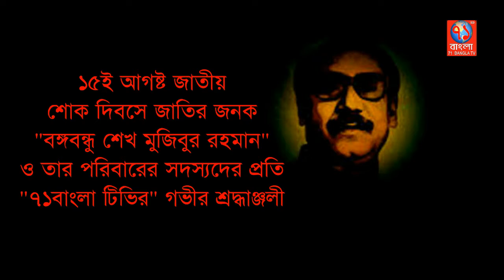রিয়াদ বাংলাদেশ আন্তর্জাতিক স্কুল এন্ড কলেজ ক্যাম্পাসে জাতীয় শোক দিবস | Riad Mourning day news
জাতীয় শোক দিবস উপলক্ষে রিয়াদ বাংলাদেশ আন্তর্জাতিক স্কুল এন্ড কলেজ ক্যাম্পাসে আলোচনা সভা অনুষ্ঠিত হয় ।
স্কুল এন্ড কলেজ পরিচালনা কমিটির চেয়ারম্যান মোস্তাক আহমেদ এর সভাপতিত্বে এবং মাহবুবুর রহমানের সঞ্চালনায়
অনুষ্ঠানে প্রধান অতিথি হিসেবে উপস্থিত ছিলেন রিয়াদ বাংলাদেশ দূতাবাসের শ্রম কাউন্সেলর সারোয়ার আলম ।

বিশেষ অতিথি হিসেবে বক্তব্য রাখেন - পরিচালনা কমিটির ভাইস চেয়ারম্যান নুরুল আমিন সেলিম ভূঁইয়া , মোহাম্মদ আলী নুর , শিক্ষক খাদেমুল ইসলাম , শেখ সহিদুল ইসলাম প্রমুখ।
এ সময় বঙ্গবন্ধুকে নিয়ে কবিতা আবৃতি করেন নবম শ্রেণীর শিক্ষার্থী সারা আযাদ প্রমুখ । এ সময় আর ও উপস্থিত  ছিলেন প্রিন্ট ও ইলেক্ট্রনিক্স মিডিয়ার সাংবাদিক বৃন্দ ।